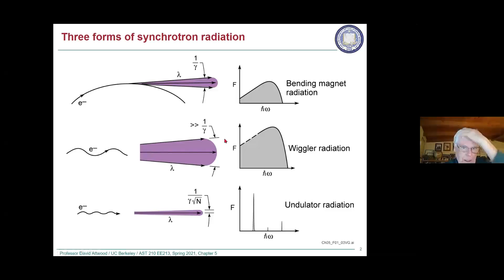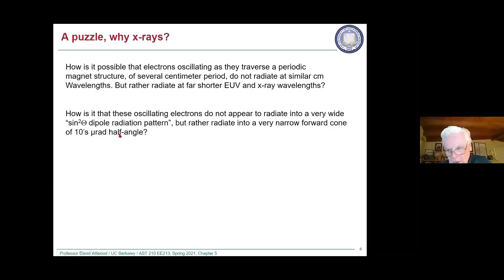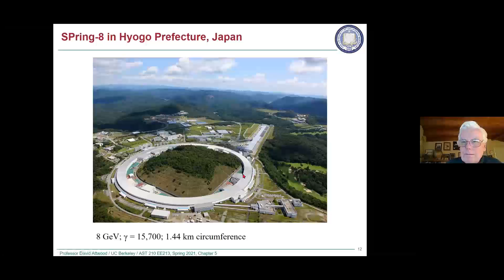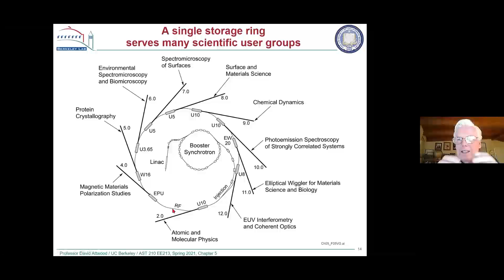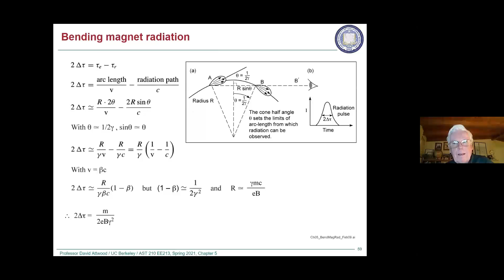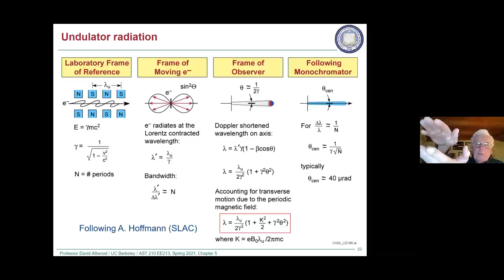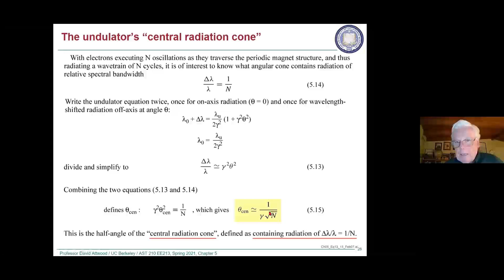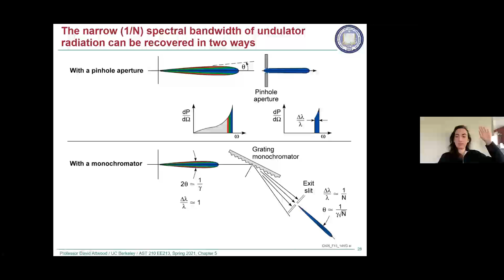AST C210 EE C213 Spring 2021 Lecture 10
Topic: Synchrotron Radiation
02/18/2021
Soft X-rays and EUV Radiations
Professor David Attwood
UC Berkeley